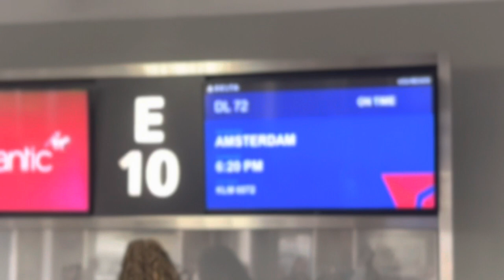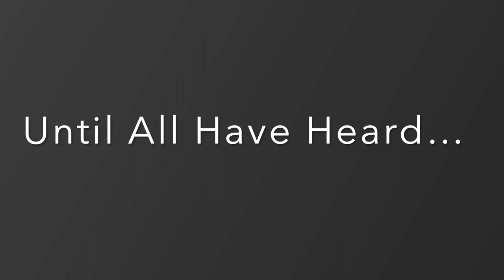April 12, 2023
Visit to Esuubi Community for Parker Memorial Baptist Church.